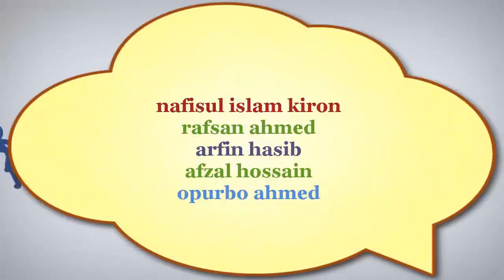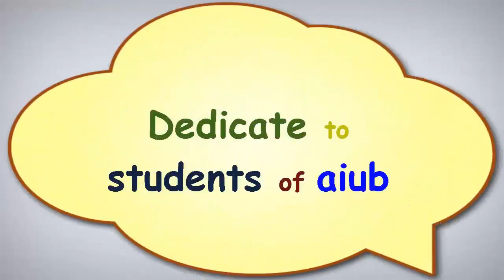Number combination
Hi All.